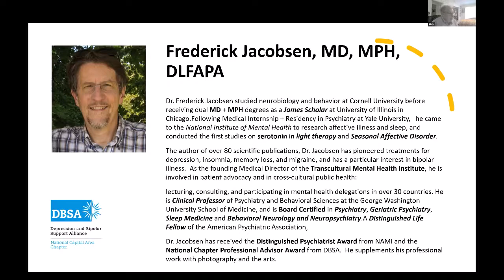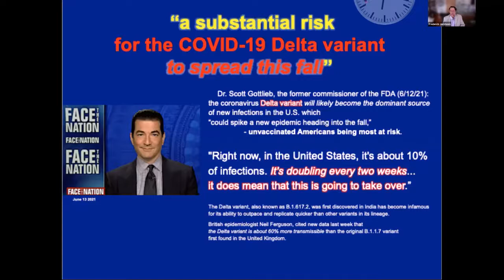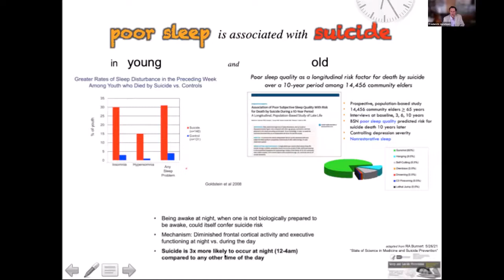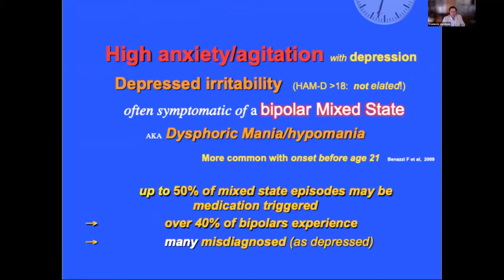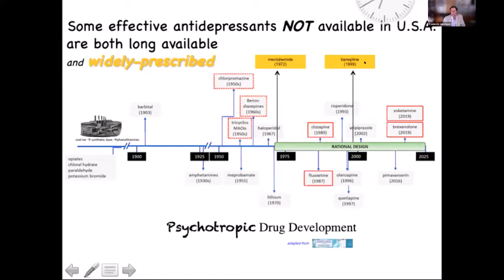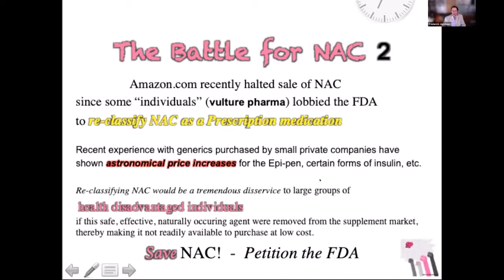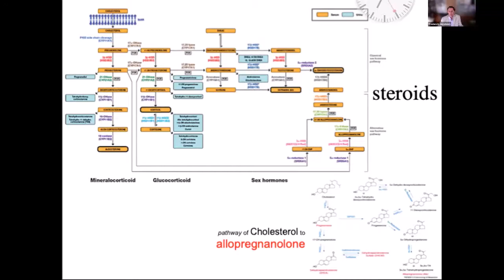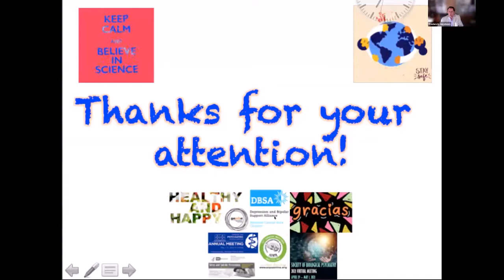DBSA NCA Speaker Series: Dr. Frederick Jacobsen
COVID Sense & Sensibilities: The Tsunami of Depression/Anxiety, Sleep & Public Stress Meet Research Advances & the Goal of Health Maintenance

DBSA NCA’s Medical Advisor presents his annual review of the latest research on mood disorder research with a particular focus on the impact of COVID. His talk is highly informative and packed with new information focused on achieving wellness through a range of treatment options.